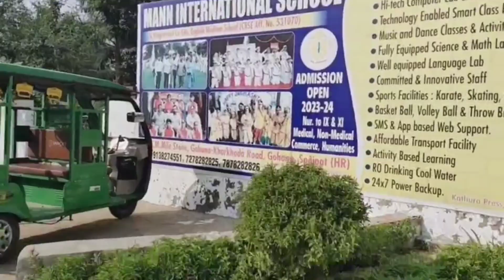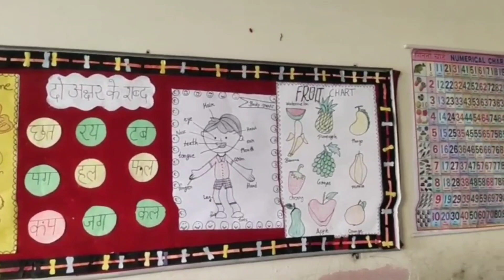आज तो मैं भी बच्चों के साथ बच्चा बन गई।villagelife